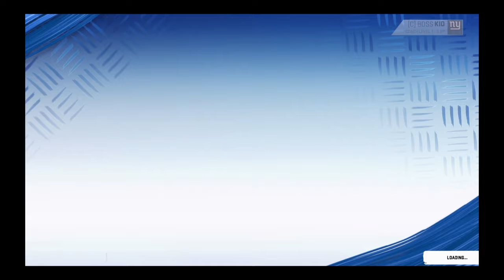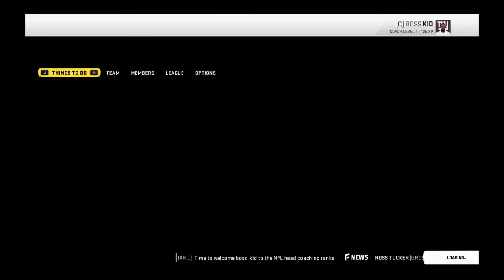can a team of ** Make the super bowl?